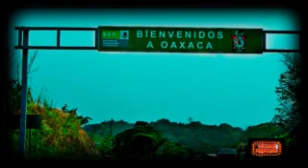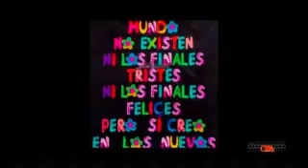Soledad Exito Autor Bertin Gomez del Conjunto Mar Azul Interprete Maximo Rodriguez VERSION DEMO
Tema Soledad  Autor Bertin Gomez Romantica  Interprete  Maximo Rodriguez  Ayoquezco Zimatlan Oaxaca 2024